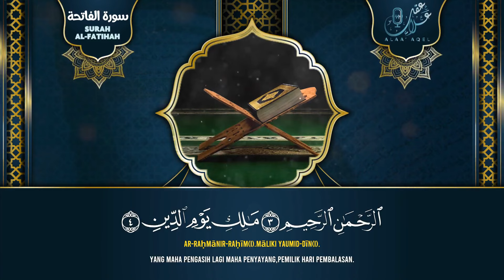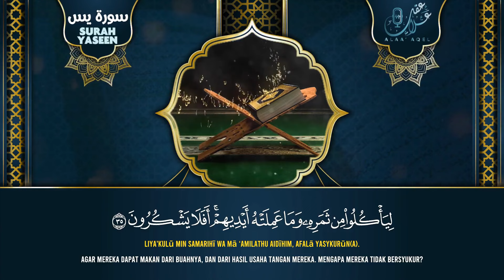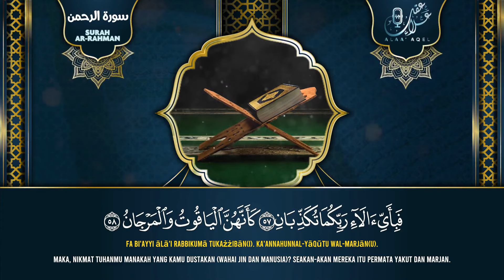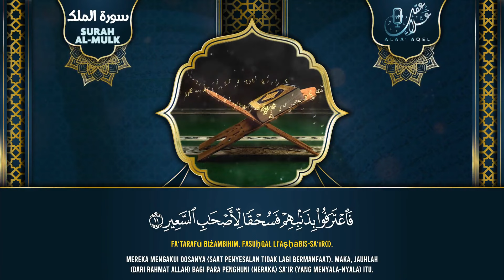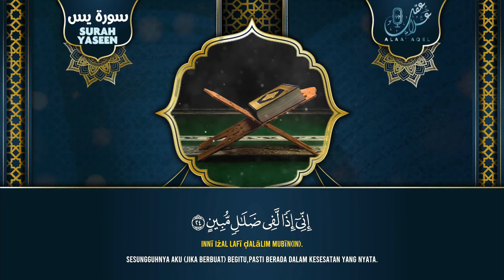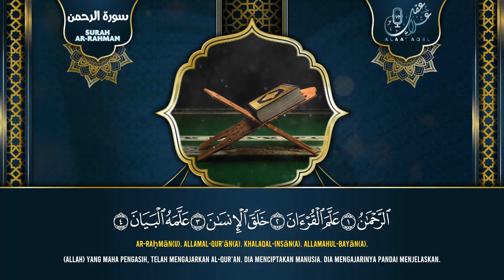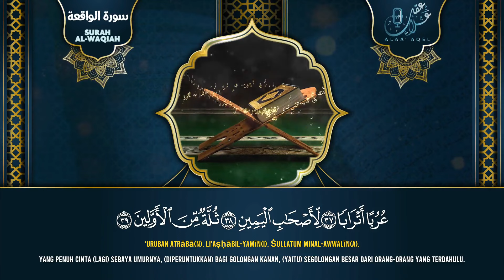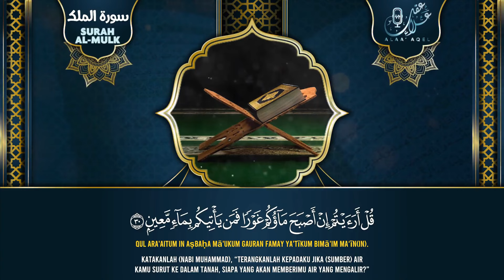شفاء وبركة وتحصين بإذن الله سورة الفاتحة آية الكرسي يس الرحمن الواقعة الملك المعوذات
علاء عقل الفاتحة + آية الكرسي + يس + الرحمن + الواقعة + الملك + المعوذات